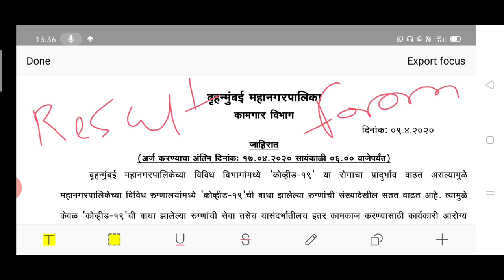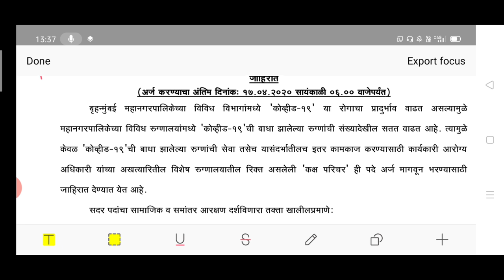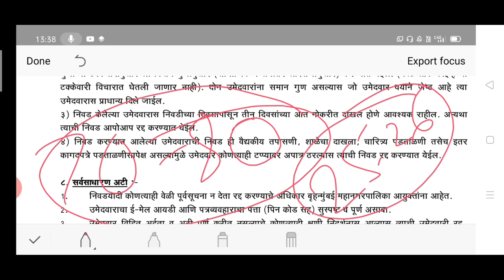BMC कामगार भरती 2020 | कक्ष परीचर | निवड यादी कधी लागणार? किती अर्ज आले?